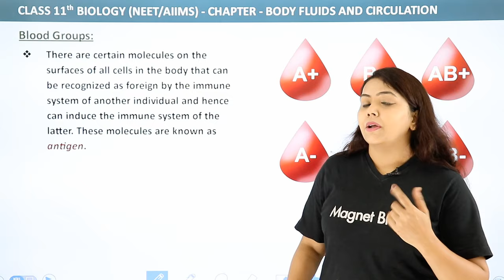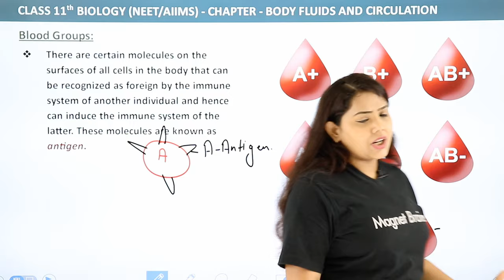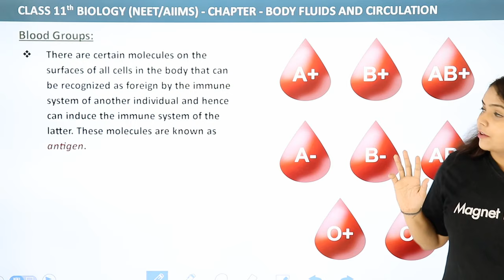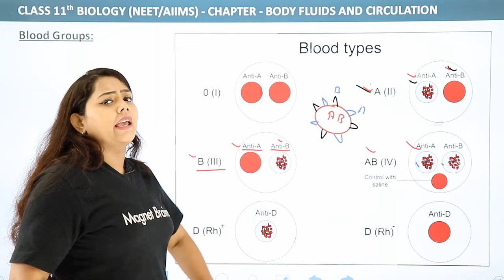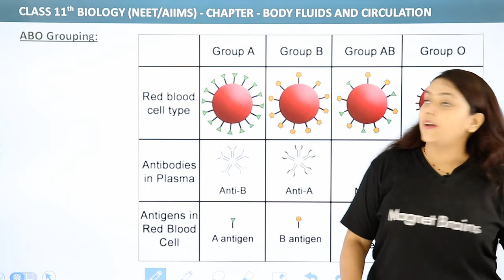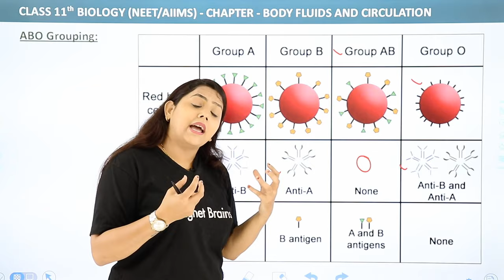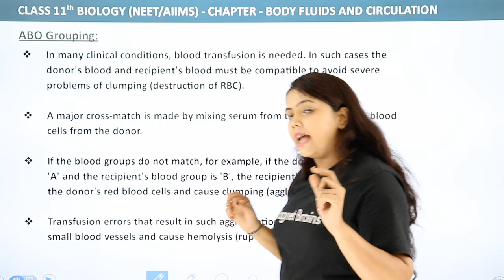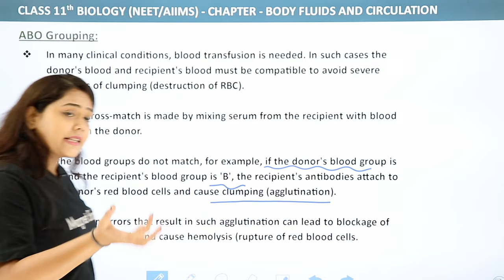Blood Groups : ABO Grouping - Body Fluids And Circulation | Class 11 Biology/NEET-AIIMS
✔️ Class:11th
✔️ Subject: Biology
✔️ Chapter: Body Fluids And Circulation
✔️ Topic Name: Blood Groups : ABO Grouping